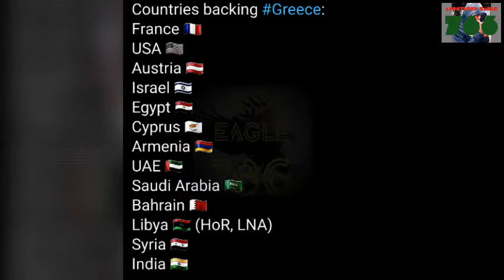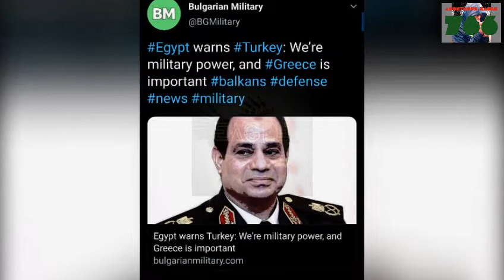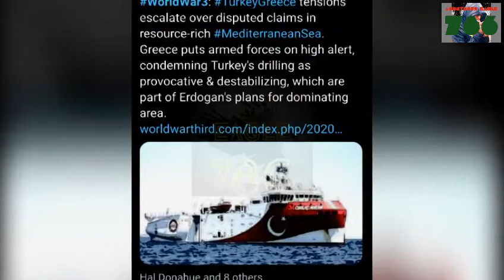WE ARE LIVING IN END TIMES !WW3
WE R LIVING IN END TIMES !